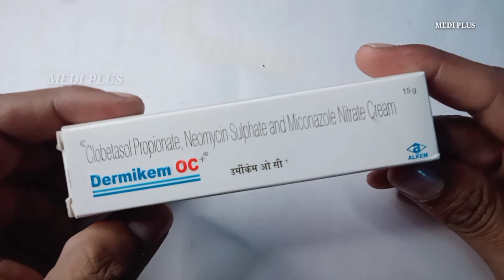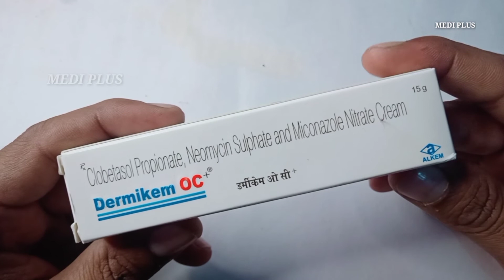Dermikem oc cream review in hindi // दाद खाज खुजली कील मुहांसे झाइयां डार्क सर्कल्स करे जड़ से खत्म